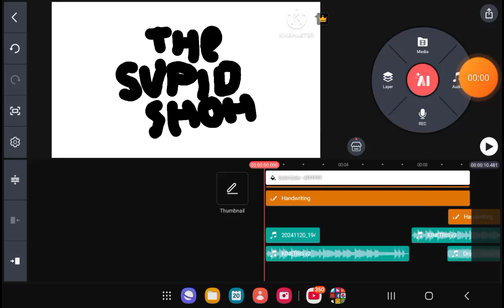The stupid show intro